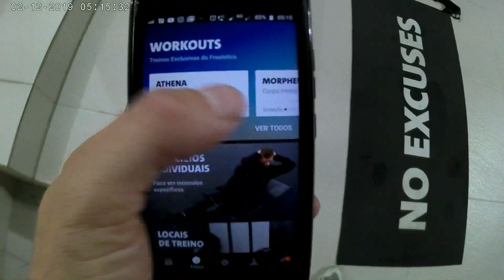Hell week day 1 2xPerseus